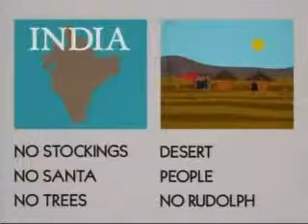merry fuckin' xmass